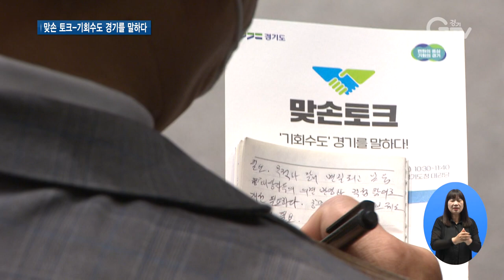도민과의 대화 한바탕 ‘맞손 토크’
[앵커멘트]
지난 15일 경기도청 대강당에서 김동연 경기도지사와 도민 500여 명이
경기도의 비전과 운영 방향에 대해 대화를 나누는 시간을 가졌습니다.
도민과의 소통을 위해 김동연 지사가 마련한 시간인데요.
어떤 대화가 오고 갔는지 이슬비 기자가 취재했습니다.

[리포트]
지난 15일 도청 대강당에서 열린 ‘맞손 토크-기회수도 경기도를 말하다’

김동연 경기도지사가 선거 기간 만났던 다양한 지역민들과 우수정책제안자,
31개 시.군 대표와 일반 도민 등 500여 명이 참석했습니다.

경제, 일자리, 청년, 문화예술 등 경기도의 비전과 운영방안에 대해 자유롭게 묻고 답하는 시간.

경제적으로 어려운 시기를 지나는 중인 만큼
민생, 물가안정 등에 대한 질문과 바람이 쏟아져 나왔습니다.

대담회에 참석한 한 농민은 농산물 시장이 어렵다며 우리 농산물 소비 촉진을 호소했습니다.

[현장음] 맞손 토크 참석 농민
우선 소비가 되어야 하지 않겠습니까. 쌀값 회복에 지사님 관심 가져주시고, 집에서 쌀 좀 더 잡숴주시면 애국하는 길이라 생각합니다.

이에 김동연 지사는 농산물 소비 촉진을 위한 정책을 검토해 볼 것을 약속했습니다.

또 고금리로 어려움을 겪는 2030세대에 대한 대화도 이어갔습니다.

고금리로 어려움을 겪는 분들을 위해서 대출 갈아 타기 하는 방법을 여러 가지로 강구하고 있다는 말씀드리고요.
경기도에서 이런 문제에 대해서 어느 광역자치단체보다 잘 대처할 수 있도록 잘 준비하겠습니다.

경제뿐 아니라 사회복지, 어린이와 청소년, 문화예술 등 다양한 분야를 두고 대화가 오고 갔습니다.

[현장음] 김희숙 / 경기도재가노인복지협회장
아직도 복지 사각지대에 있는 분들이 너무 많은데 이런 분들을 지원할 수 있는 재가노인지원서비스센터가 더 많이 생겨서
노인분들에게 정말 밀착해서 지원할 수 있는 정책이 활성화되었으면 좋겠다는 바람이 들어서...

김동연 지사는 지속적으로 도민의 목소리를 듣겠다며
도의 생활 밀착형 정책에 관심을 갖고 적극적으로 검토할 것을 다짐했습니다.

작은 얘기 같지만 실제 우리 삶이고 생활을 변화시킬 수 있는 것에 대해 더욱 신경 쓰겠고 적극 검토를 하겠습니다.

대담회를 마치고 김 지사는 참석자 50여 명과 점심을 함께 하며 의견을 나누는 시간을 이어갔습니다.

[자막]

1. 맞손토크-기회수도 경기도를 말하다 (7월 15일)

2. 도민 500여 명 참석해 자유롭게 대화 나눠

3. 민생, 물가안정 등 경제 질문 많아

4. [현장음] 맞손 토크 참석 농민

5. [현장음] 김동연 / 경기도지사

6. [현장음] 김동연 / 경기도지사

7. 경제 외에도 문화예술, 청년 등 다양한 질문 이어져

8. [현장음] 김희숙 / 경기도재가노인복지협회장

9. 김동연 지사 “생활밀착형 정책에 적극적으로 관심 가질 것”

10. [현장음] 김동연 / 경기도지사

11. 영상취재: 경기도청 촬영팀   영상편집: 김정환